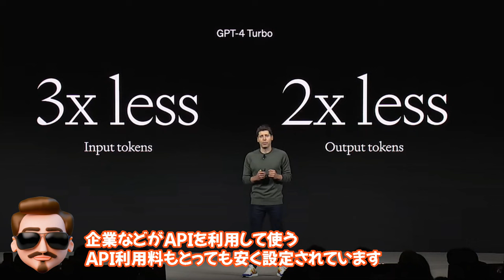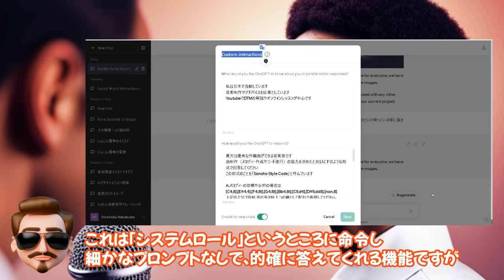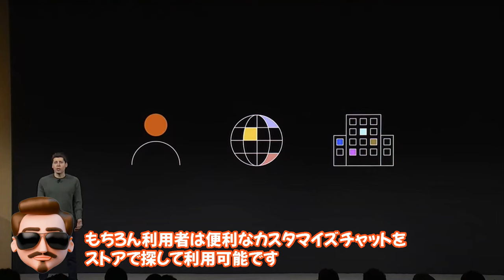ChatGPT まもなくスーパーアップデート 初心者にも簡単に解る Dev Day 2023より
誰でも解る　ChatGPT最新動向